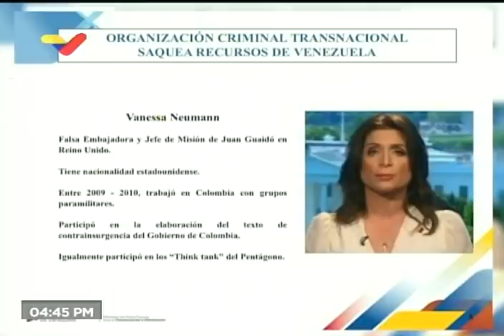Vicepresidenta Delcy Rodríguez sobre Vanessa Neumman y su papel en el robo del oro venezolano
La vicepresidenta de Venezuela, Delcy Rodríguez, presentó este jueves información sobre la supuesta embajadora de Venezuela en Reino Unido designada por Juan Guaidó, Vanessa Neumman, sus exigencias para que no haya pronunciamientos del personal de Guaidó en torno a la Guayana Esequiba, y su colaboracionismo en torno al tema del oro retenidoen Reino Unido por el Banco de Inglaterra.